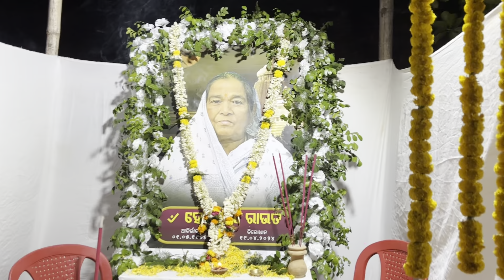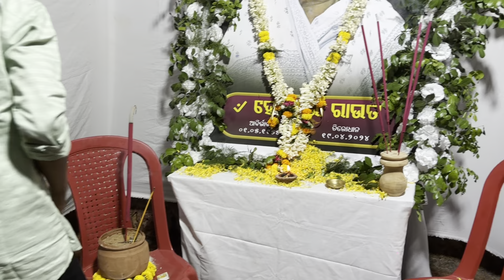Heart Breaking Moment of Twinzone Family💔| Miss You Forever Maa😭🫂🙏🏻💐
Miss you a lot Maa😔💐🙏🏻| Twin zone family will always miss uhh😫❤️‍🩹| Be Happy always Where ever you are🙏🏻

Pravat Biswal Sir in our house visit🙏🏻